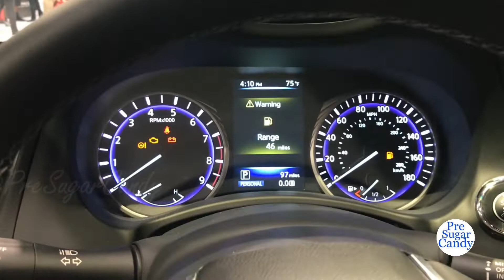2018 Infiniti Q60 S - Exterior and Interior Walkaround - LA Auto Show